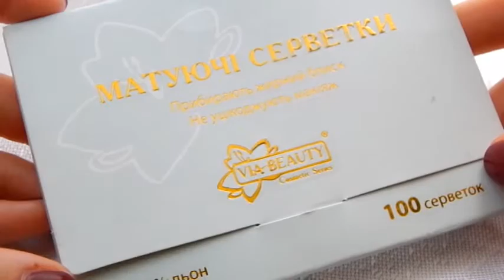HAUL покупки за июль 2014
Всем привет) Спешу поделиться с вами своими декоративными новинками)!

Описание продуктов:
Серьги-гвоздики ProStor в виде пумы-15 грн.
Основа под макияж Malva 15мл.-30грн.
Корректор 2 в 1 EVELINE art MEKE-UP 7мл-20грн.
Матирующие салфетки для лица VIA-BEAUTY 100шт-30грн.
Фиксирующий гель для бровей ART-VISAGE 5мл-22грн.
Микронизированные компактные тени-дуэт для век RELOUIS ColorEyes   арт. РБ 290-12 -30грн.
Бальзам для губ NIVEA SOS 6мл.-28грн.
Карандаш для губ EL Corazon  persian lilac №451-23грн.
Помада для губ LEPOLI  Cream Lipstick тон BOHEMIA №22-37грн.
Губная помада MAYBELLINE Color Whisper Шёпот Цвета тон 130-79грн.
Блеск для губ Isabelle Dupont тон LC 322 4мл.-30грн.
Блеск для губ с зеркальным эффектом RELOUIS Fashion Gloss № 8 Каприз Барселоны-30грн.
Бесцветный лак для ногтей Myriam 12мл-15грн.
Лак для ногтей с гелиевым эффектом Jerden GRAPE COCKTAIL №13, 9мл.-20грн.

Музыка в видео:
Ludovico-Einaudi-Passaggio